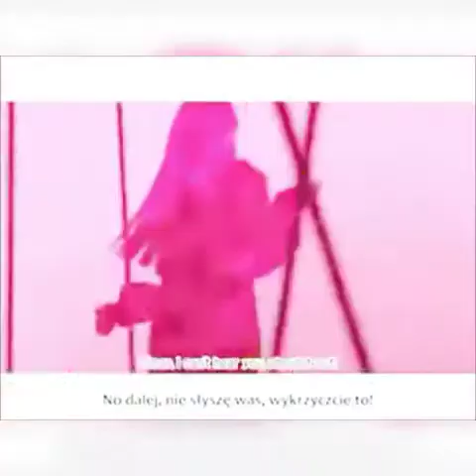When quarantine is over